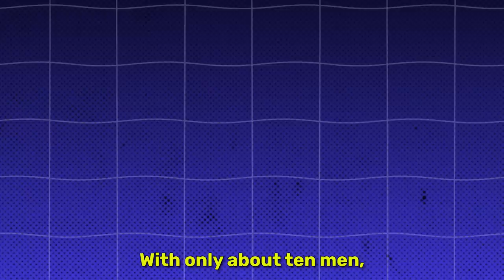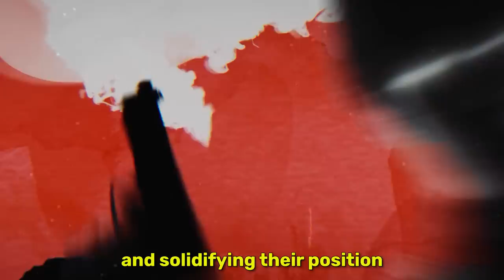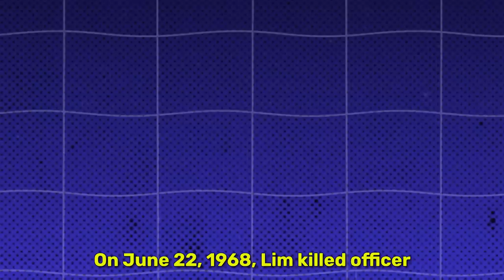The 3 Most Notorious Gangsters in Singapore's History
Join The Sneaky Society (Channel Membership) ➤